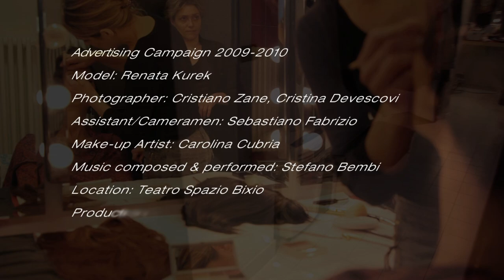SARTORO 0910 HD YOUTUBE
Advertising Campaign 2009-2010 SARTORO Jewelry
Model: Renata Kurek
Photographer: Cristiano Zane, Cristina Devescovi
Make-up Artist: Carolina Cubria
Location: Teatro Spazio Bixio
Production: Eclipse srl Italy
shooted : canon 5d mark ii